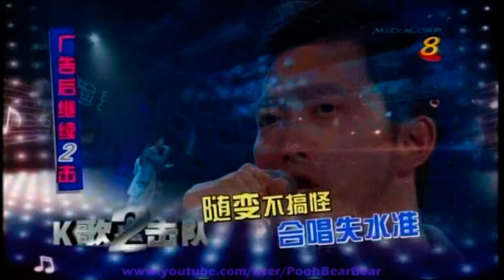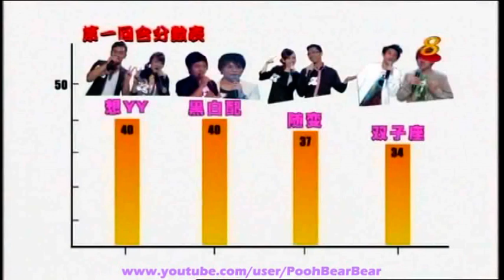20110517 K歌2击队 - 大决赛 (上半场) 2/4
日期：17/05/2011
节目：K歌2击队 - 大决赛 (上半场)